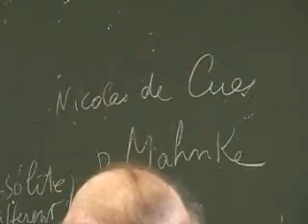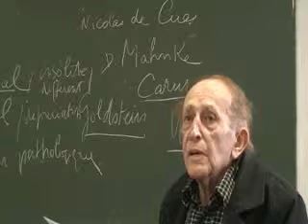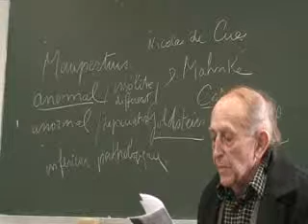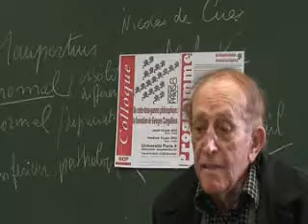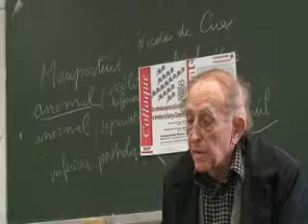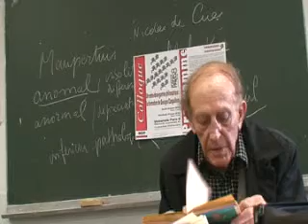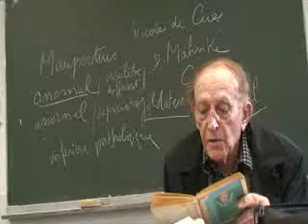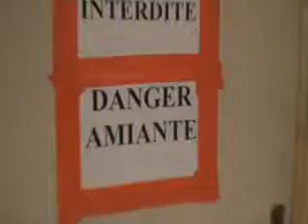3.SEMINAIRE SCHERER.GEORGES CANGUILHEM.VITALISME.wmv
3 / SEMINAIRE DE PHILOSOPHIE A PARIS 8 LE 14 JUIN 2012 / EN MARGE DU COLLOQUE CANGUILHEM